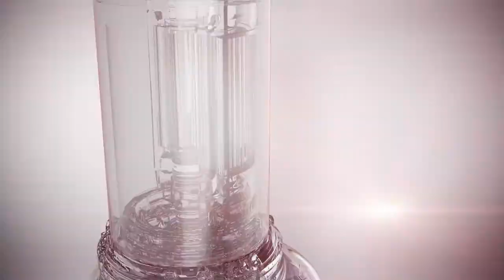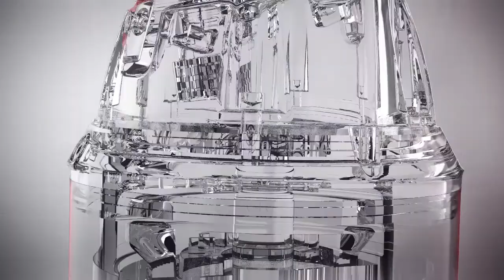Grundfos SMARTDESIGN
Grundfos SMARTDESIGN represents the best from Grundfos within functionality and usability and is part of how we set the standard.
and read more about how Grundfos SMARTDESIGN contributes heavily to extending the lifetime and lowering the life cycle costs of a pump.